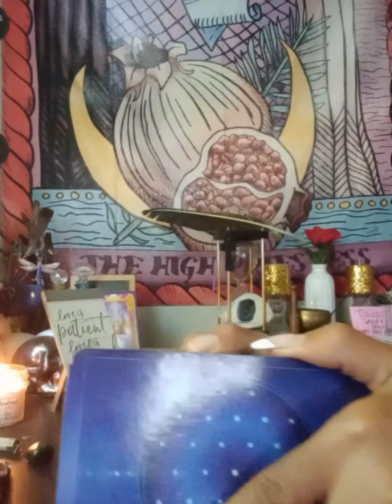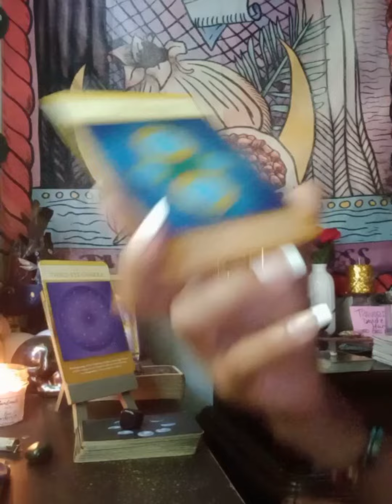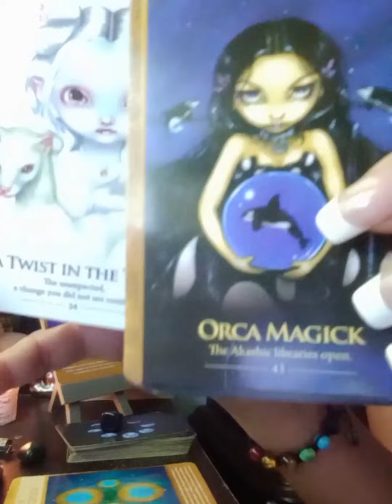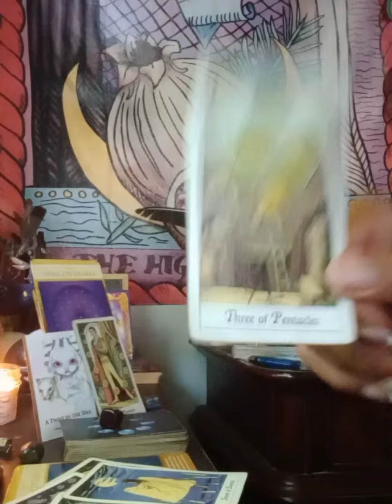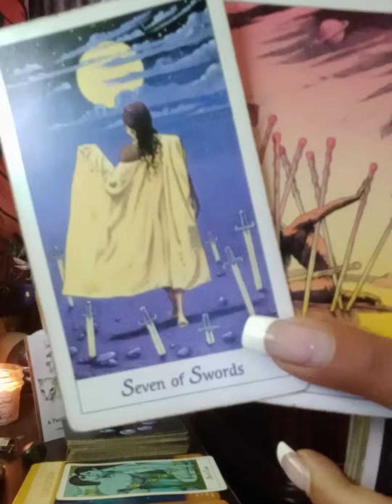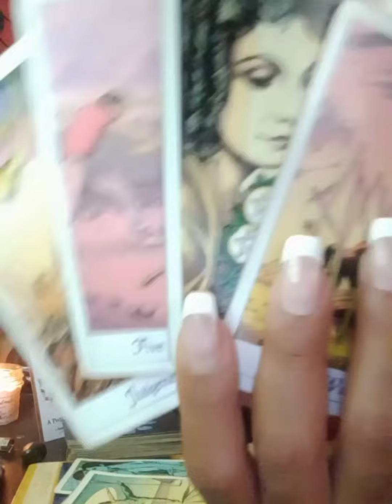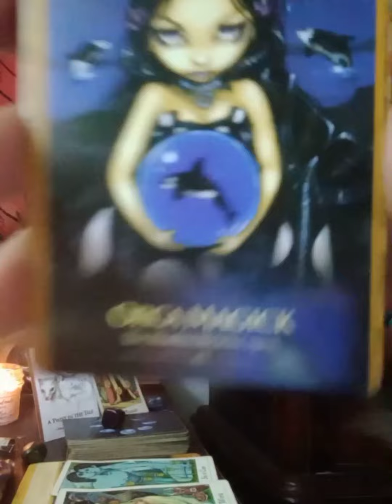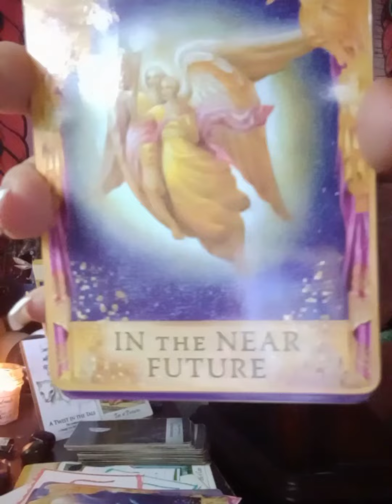Dm Powerful Realization Third eye Chakra open see the truth about Love and money had you spellbound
Welcome Dm
General Message
take what resonates